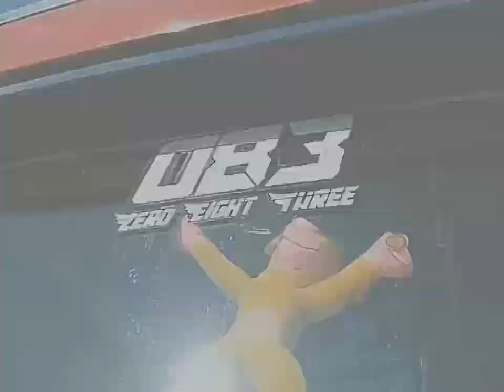review bus | cinematic Po. Agramas "jiraiya" Bm083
hay sobat kali ini saya membuat cinematic bus Agramas Jiraiya Bm083 Bojonegoro-jakarta